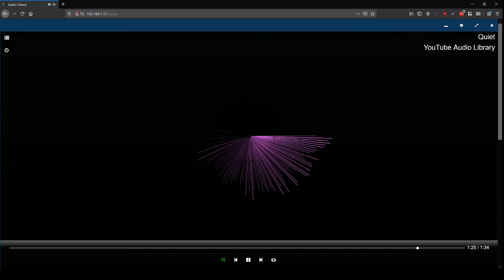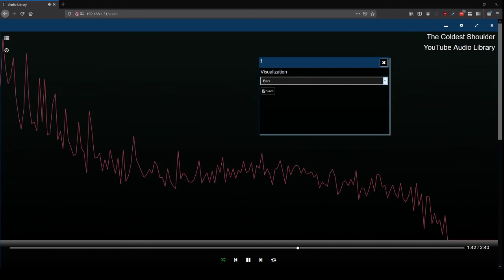Vogon Media Player Visualizer Demonstration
New features:
-Color Rotation
-Complementary color calculation
-Playlist playback
-Full spectrum visualization (prototype only sampled high-end)